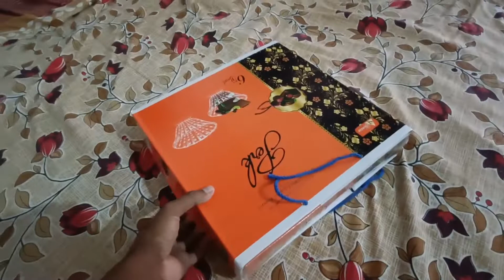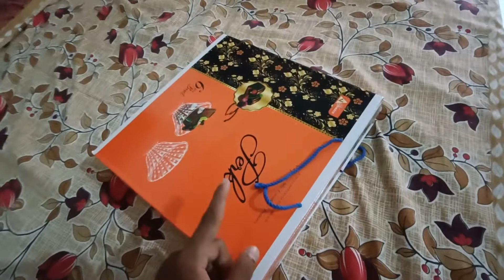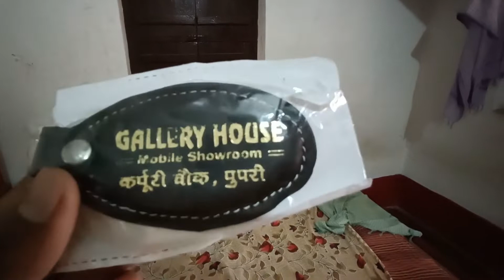Oppo Company Ne Diya Gift 🎁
Finally New Mobile Le Liya 🥳

vikram kapar
mera new phone agaya
oppo reno8